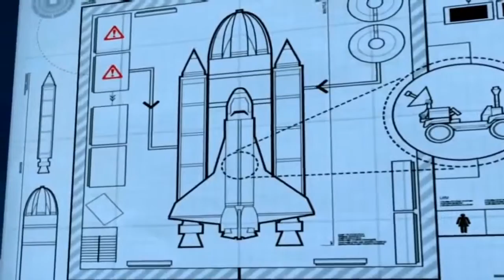Lego City Lego Police Movie Cartoons about Lego City Police Undercover 3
Lego City with Lego Police Movie Cartoons about Lego City Undercover with the famous bank robbery with Lego clowns and Lego Police while they try to stop the bad guys and go on a police car chase through the Lego City.